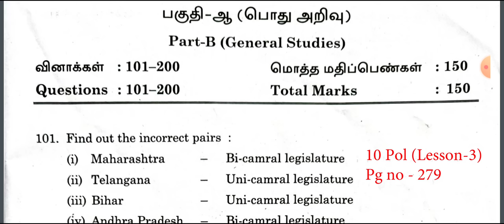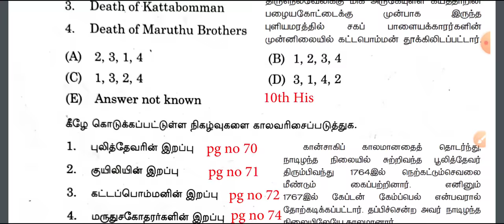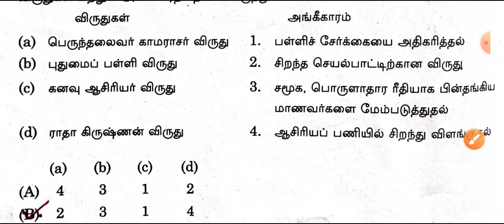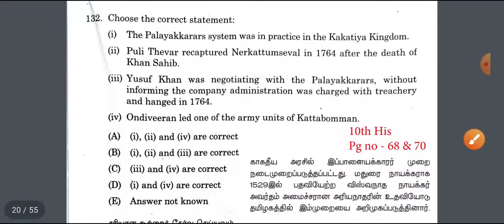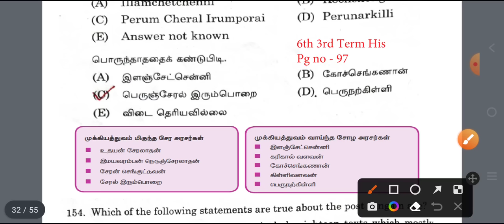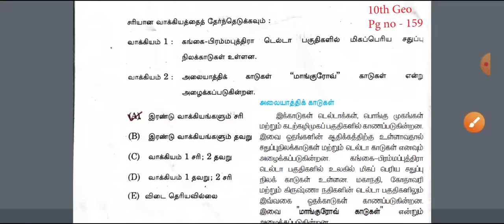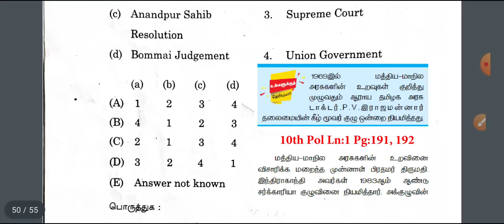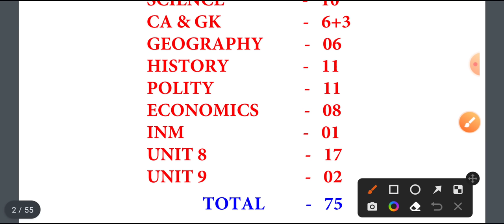🎯GS Proof | Group 4 (70/75) - TNPSC 2022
📌📌For Updates📌📌

Or